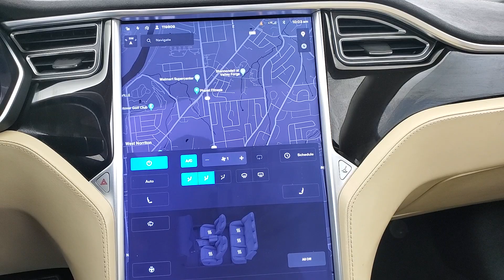2016 Tesla Model S 90D NAVIGATION SUNROOF BACK-UP CAMERA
Stock #:119809
ONE OWNER, BACK-UP CAMERA, BLUETOOTH CONNECTION, FOG LAMPS, HEATED FRONT SEATS, HEATED REAR SEATS, HEATED STEERING WHEEL, KEYLESS START, NAVIGATION SYSTEM, POWER DRIVER SEAT, POWER PASSENGER SEAT, SUNROOF/MOONROOF, USB, AWD, 118-POINT INSPECTION PROCESS.